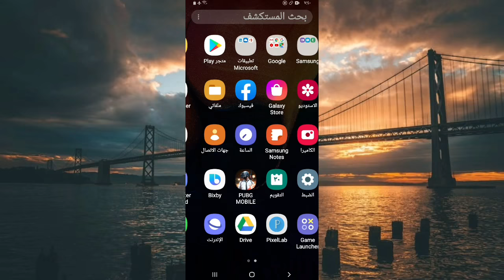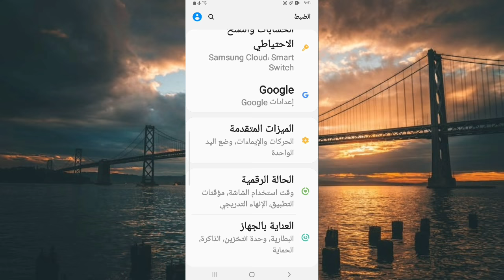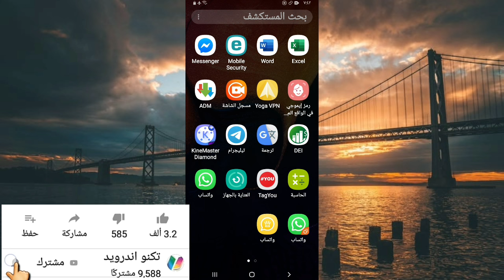كيفية تشغيل رقمين واتس اب على نفس التطبيق | اسرار واتساب